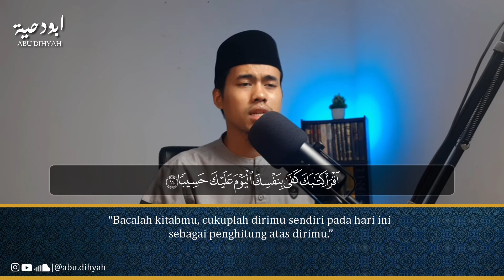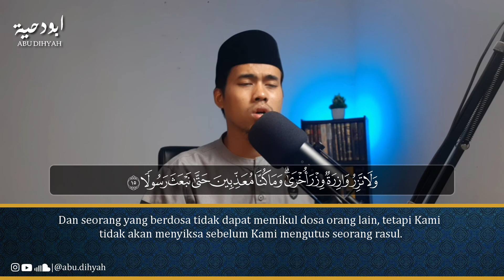Tilaawah Surah Al Isra : 9-15 || Muhammad Falahuddin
semoga bermanfaat dan dapat menjati pahala yang terus mengalir.
jazakumullahu khaira wa baarokallahu fiikum.